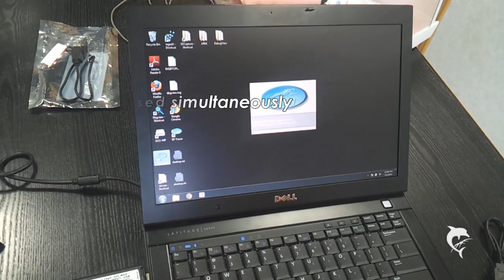USBScope50 - USB Oscilloscope Demonstration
A demonstration of the features and use of the USBScope50 USB Oscilloscope from Elan Digital Systems.